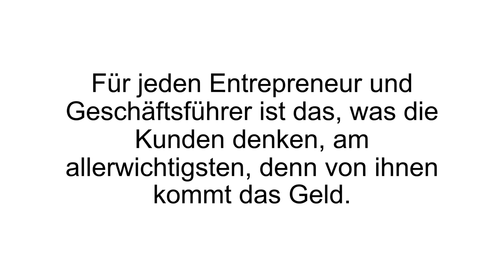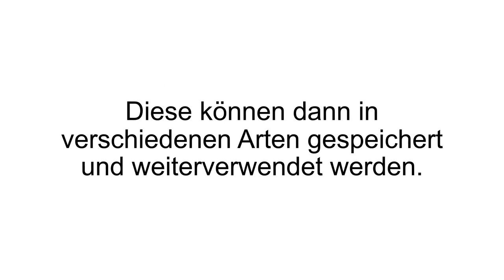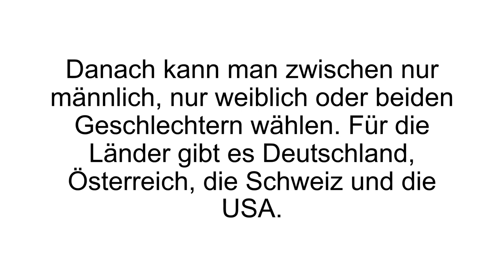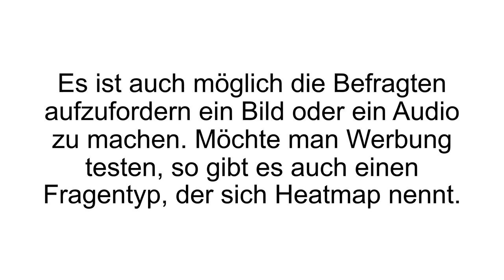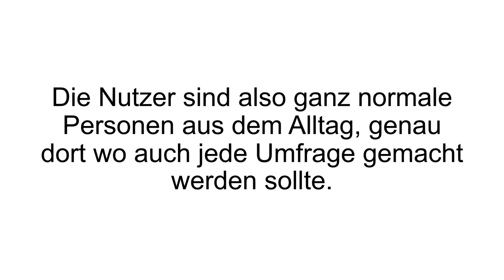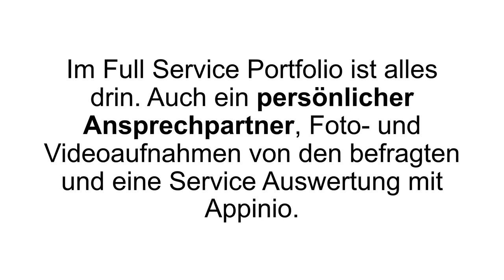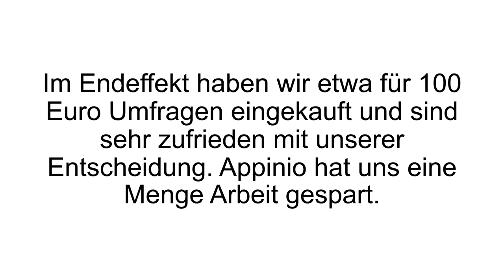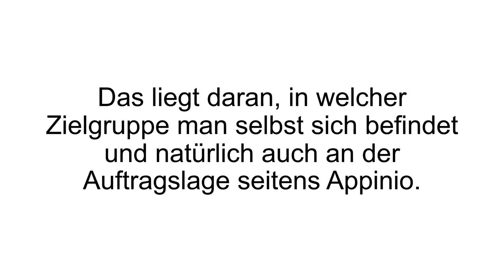[FAZIT] Appinio Erfahrungen | Appinio im Test | Mit Umfragen Geld verdienen?! Seriös?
Appinio Erfahrungen / Appinio Test. Appinio - die Plattform für Marktforschung - an Umfragen teilnehmen und bezahlt werden, oder selbst Umfragen erstellen.

Appinio ist eine Online Plattform, auf welcher man an diversen Umfragen und Forschungen teilnehmen kann. Die Intention des deutschen Unternehmens ist es, Marktforschung einfach, schnell, genau und günstig zu gestalten. Appinio hat seinen Hauptsitz in Hamburg, ist aber dennoch auf Deutsch und Englisch verfügbar. Die Geschäftsführung bilden Jonathan Kurfess, Kai Granaß und Max König.

Der Erfolg von Appinio steht außer Frage, denn große Unternehmen wie Jägermeister, VW, Otto, 20th Century Fox und Lieferheld haben bereits das Umfragewerkzeug des Unternehmens genutzt. Die Umfragen sind nach Kategorien eingeteilt: Bild, Video und Audio. Zum Beispiel: „Welches Rasierer Design gefällt Ihnen besser?“. Von Multipile Choice Fragen, über Vergleiche, Skalen und Umfragen ist jede Form von Umfragen verfügbar. Möchte man zum Beispiel Werbung testen, so gibt es auch hierfür einen extra Fragetypen, welcher sich Heatmap nennt. Die Möglichkeiten der Fragetypen ist sehr vielfältig gestaltet.

Nach Registrierung muss ein Fragebogen ausgefüllt werden, damit die Nutzer, welche an den Umfragen teilnehmen, dementsprechend klassifiziert werden können und Umfragen zugeordnet bekommen. Das beantworten der Fragen ist binnen Minuten erledigt, im Gegenzug wird dies in Form von Geld vergütet. Die Vergütung varriert nach Umfang der Umfragen, beziehungsweise nach den Umfragetyp.

Wenn Du mehr zu Appinio erfahren willst, dann schau JETZT bei Produkt-Kenner.de vorbei!